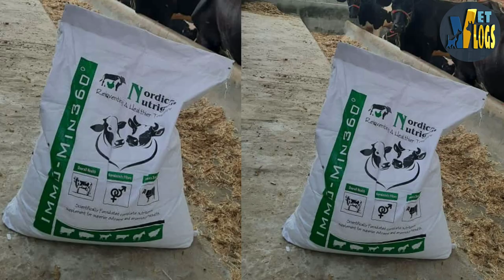Best Mineral mixture for cow | Minral mixture formula for cattles | Chelated Minral mixture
Video topic

Best European mineral mixture for cow in india || NORDICA NUTRIGEN || IMMU-NUTRITION ||

Dosto aaj ki video maine Europe k best minral mixture  ki video Detail cover ki hai .umeed hai apko video achi lgegi .

Queries 👇
1. Best semen in india
2. Hf semen konsa lgaye
3. Best semen in india
4. Murrah semen konsa lgaye
5. Semen duplicate kaise jane
6. Superioranimalgenetics
7. Achi breed konse semen se le
8. Denmark and Germany semen
9. Imported semen in india
10. Best imported semen
11. Best jersey semen
12. High milk yield bull
13. Top semen in india
14. Imported semen in india
15. Imported denmark semen